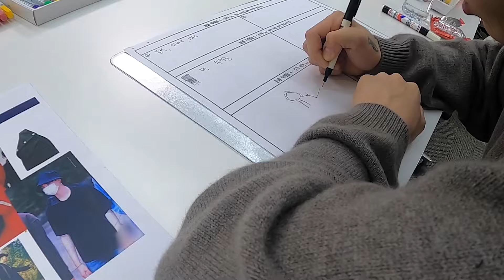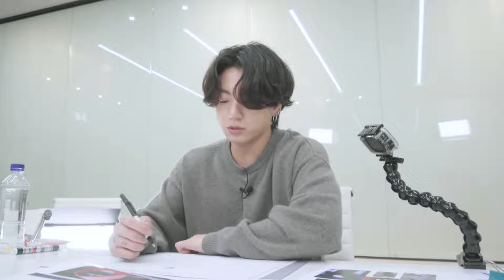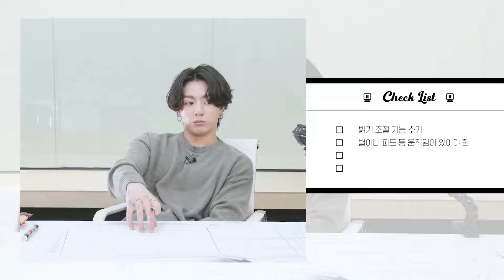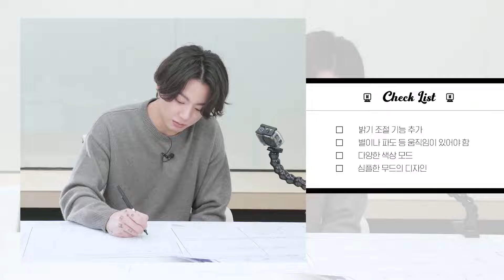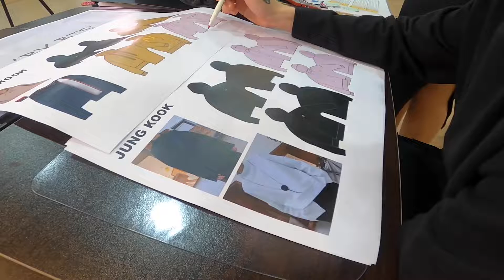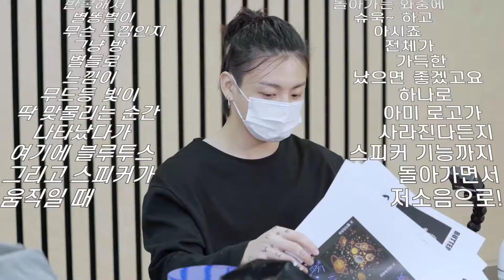ARTIST-MADE COLLECTION BY BTS 'Making-of Log' from Jung Kook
Life is Tough
Life is Unfair
But as long as BTS is here,
Life is happier
BTS is Lifer.